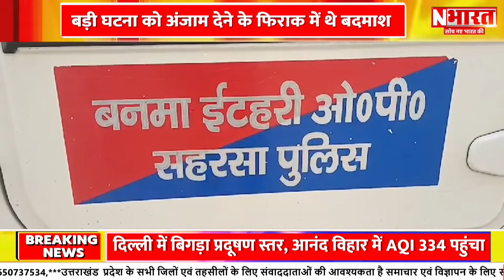National News : आज दिन भर की बड़ी खबरें || Aaj Ki Badi Khabar | Superfast News || N Bharat